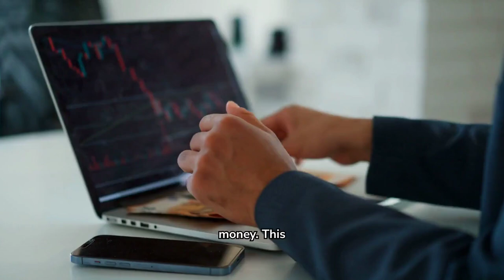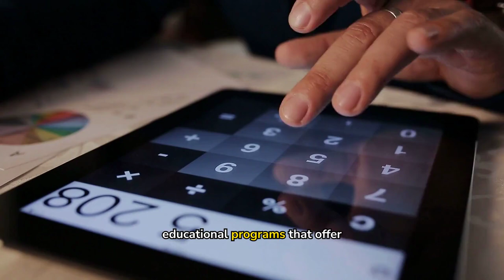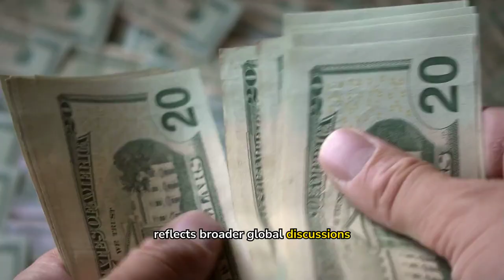Wastage of Indian Tax Payer Money - Statues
In this episode we try and look at some of the projects around statues built over past decade that indicates a complete wastage & drainage of Indian Tax Payers Money. The statues built or under construction and the cost these statues invove.